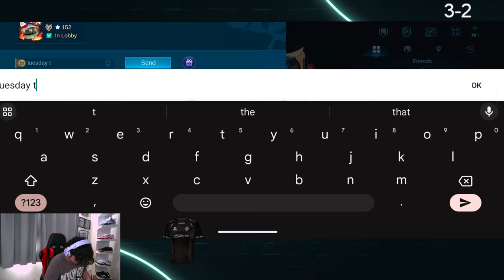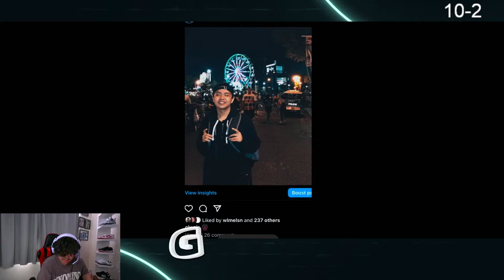GRINDING STARS | MOBILE LEGENDS